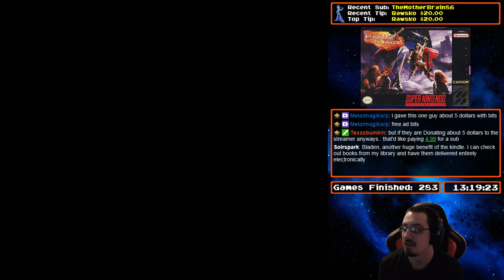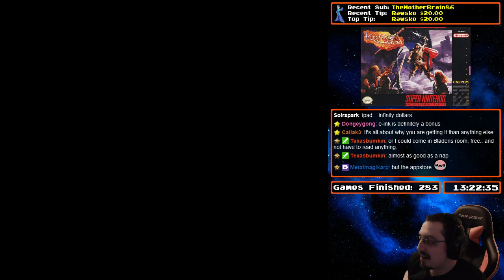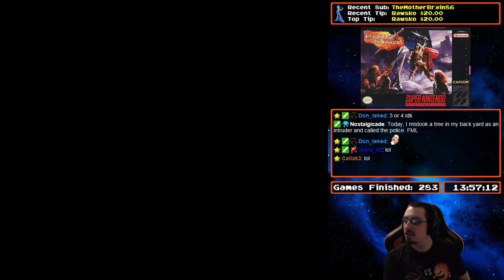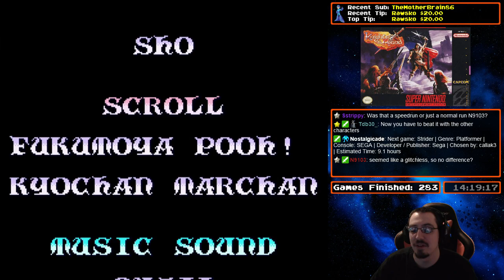[284] Knights of the Round (SNES) - RetroMasochism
Total Time: 14:19:17
Win Condition: Defeat Giribaldi

Video Description:
I hated this game from the beginning but towards the end it did start to grow on me.